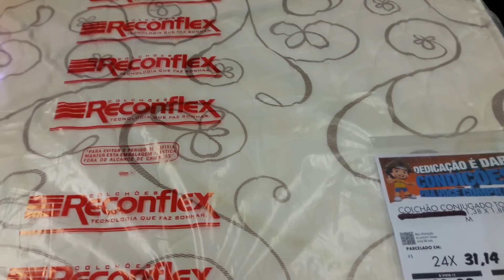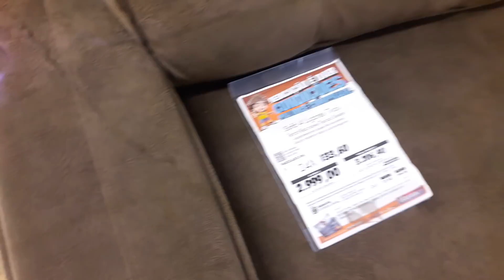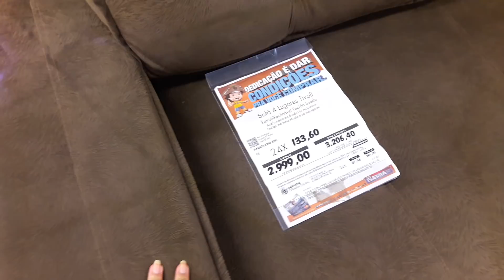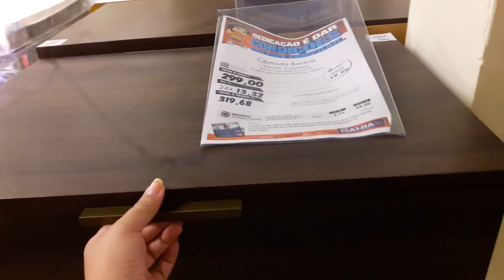CASAS BAHIA - PREÇOS DE ARMÁRIOS PARA COZINHA, GUARDA-ROUPAS, SOFÁ E CAMA - PESQUISA DE PREÇOS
Oiii minha gente mais um Achadinhos para vocês, espero muito que gostem, me deixem aqui nos comentários o que vcs vão carregar pra casa que eu vou amar saber ❤️ que Deus abençoe vocês demais!

END: R. da Paz, 283 - Afogados, Recife - PE, 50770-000